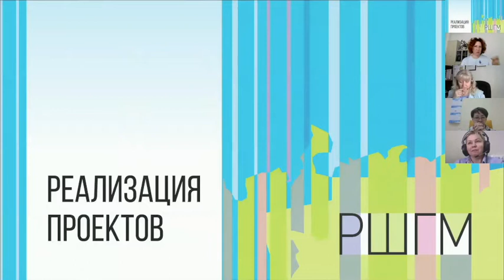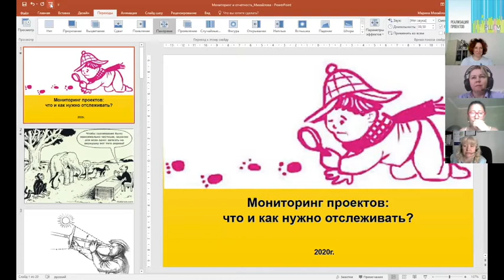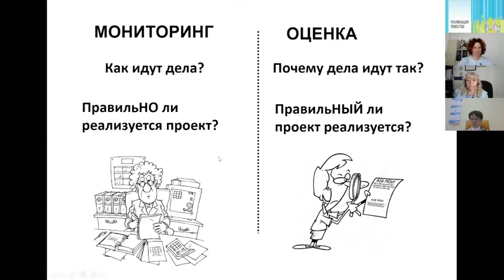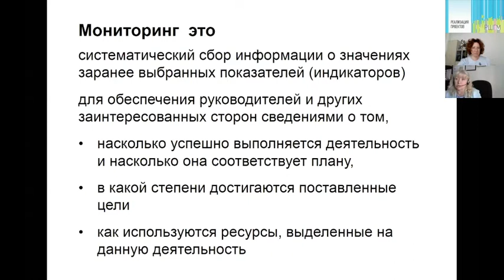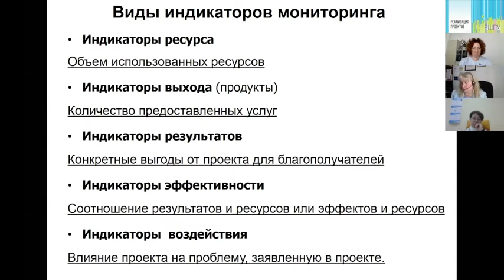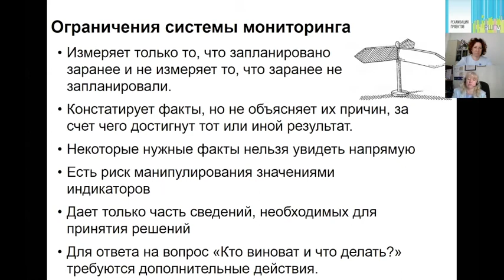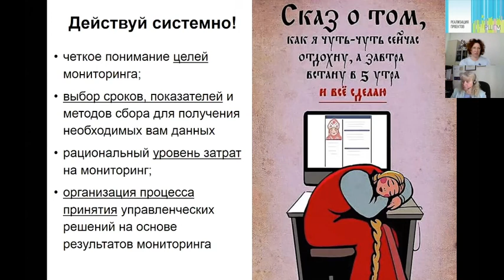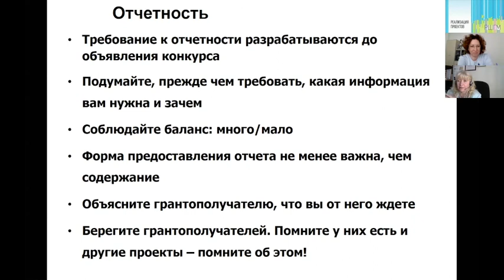Мониторинг и отчетность: как отслеживать результаты, но не превратиться в следователя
Семинар «Грантовый конкурс от А до Я» 25 июня 2020
Эксперт: Марина Михайлова